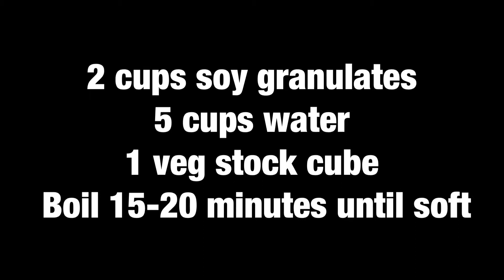Vegetarian Stuffed Peppers - Quick and Easy recipe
Wanted to stuff a few bell peppers

You need
6 bell peppers
2 cups soy granulates
1 cup pearl couscous
1 onion
2 cups grated cheese
4 tbs romato paste
1 veg stockcube
1 tbs soy sauce
1 tbs peppar
1 tbs paptika
1 tsp thyme
1 tsp rosemary

Cook granulates and couscous as per directions
Fry onion,pepper bits, granulates and couscous.
Add spices.
Fill and bake 15 min at 200/390